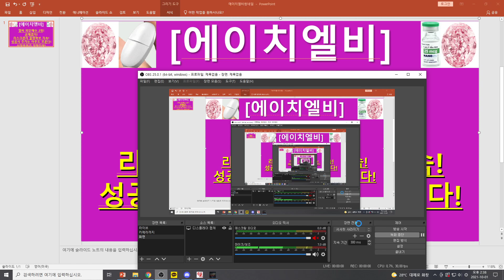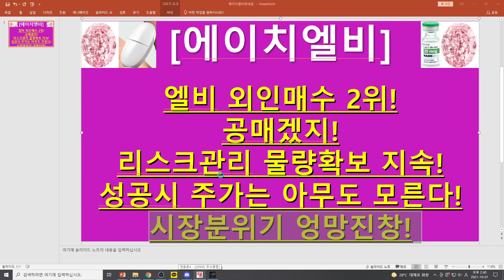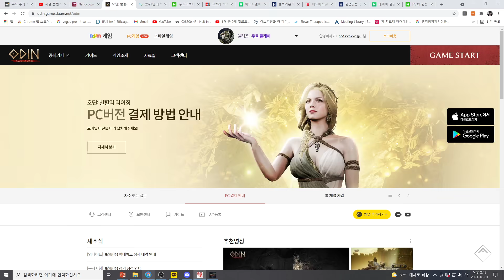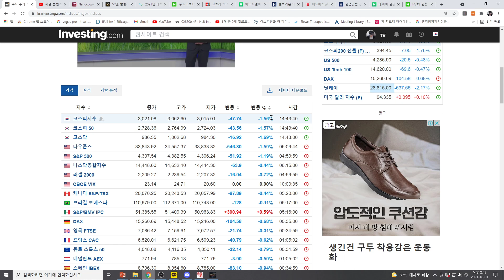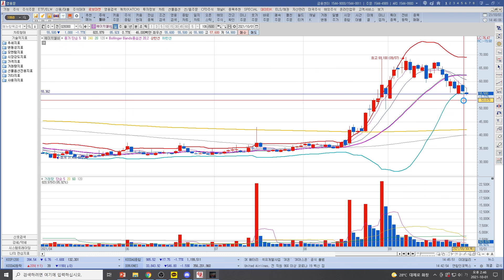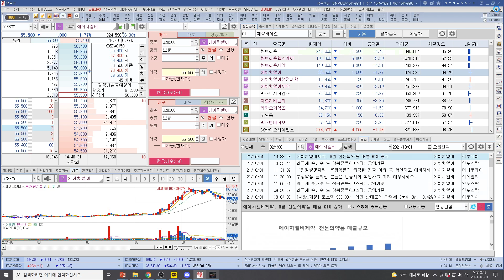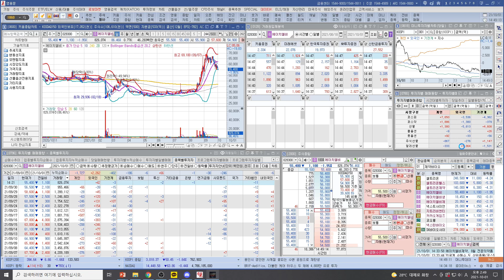[주식투자]에이치엘비(엘비 외인매수 2위!공매겠지!리스크관리 물량확보 지속!성공시 주가는 아무도 모른다!시장분위기 엉망진창!)